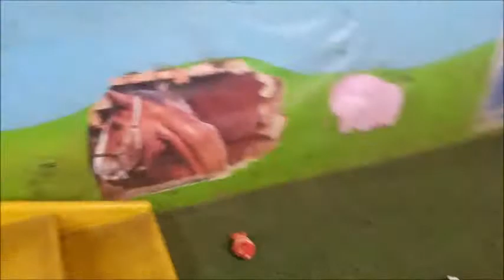Playtime at Dogs On The Farm & Cats Too!